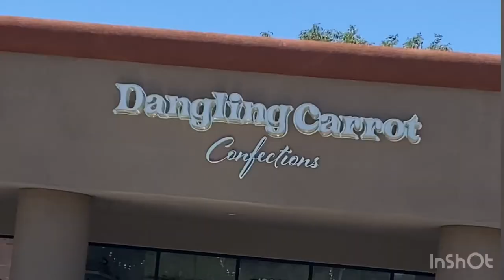Small Business Spotlight - Dangling Carrot Confections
We visited dangling carrot confections in Canyon Country, Santa Clarita, California. They specialize in custom cakes, cupcakes, ice cream, sweets and coffee.

Follow them on Instagram and Facebook @DanglingCarrotConfections

About GATELY Properties
Lic. 01967385

GATELY Properties is dedicated to helping you make the best financial and lifestyle choice for your situation. If it is cashing out, upgrading, downgrading, or even relocating we’re here to help. Gately Properties was founded on the premise of building a Boutique Real Estate Office that focused on the client and community.

Gately Properties helps strengthen the community where they we work and practice real estate because by combining real estate professionals and local neighborhood experience with up-to-the-minute real estate resources we deliver the results home buyers and sellers need today.

Edited: InShot

Musician: Jef